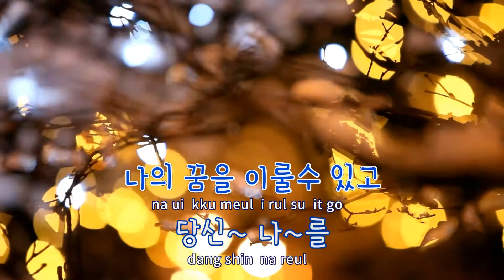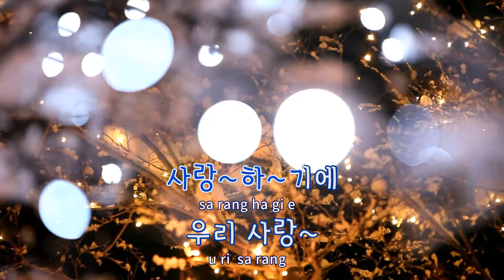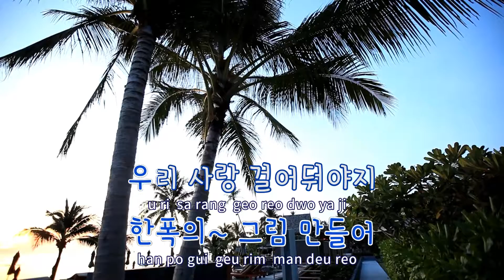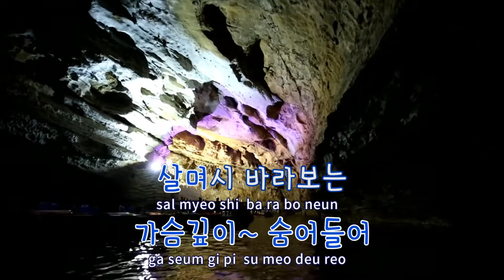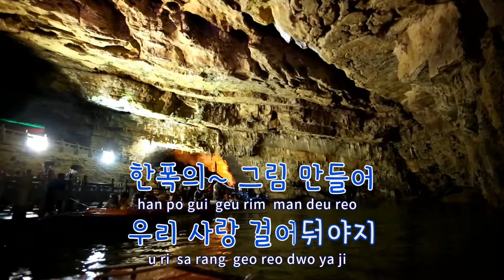[TJ노래방] 우리사랑걸어둬야지 - 강종영 / TJ Karaoke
우리 사랑 걸어둬야지  --  강종영